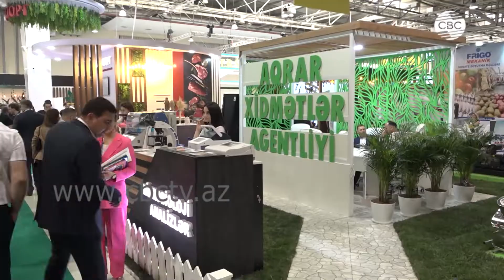Знакомство местных фермеров с инновациями в агропромышленной области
В Баку проходит 15-я международная сельскохозяйственная выставка Caspian Agro и 27-я международная выставка пищевой промышленности InterFood Azerbaijan. Проводятся B2B-встречи, панельные дискуссии на разные темы, а также ряд других мероприятий. «Главная цель – ознакомить местных фермеров с инновациями в агропромышленной области», - заявил  министр сельского хозяйства Азербайджана Инам Керимов.